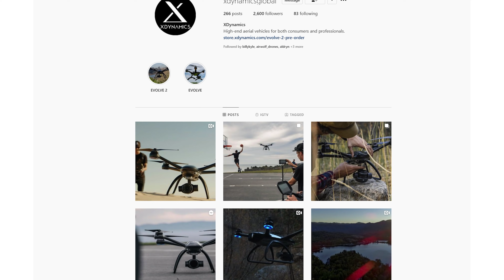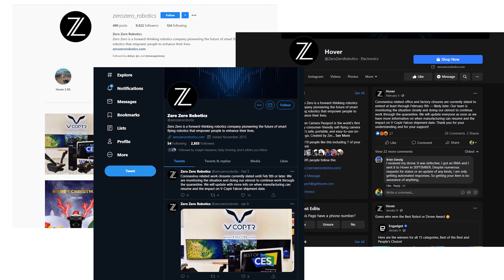Drones that failed in 2020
Stay away from these failed drones of 2020. Don't waste your time or hard earned money on these failed drones.

🧢 PURCHASE FLY HATS: 🧢
Make sure to go to design options and select Dobo and in the description say what design you want

📦 WANT TO SHIP ME SOMETHING? 📦

📷 Fuji xt4
📷 B Camera: Fuji xt3
🎥 Fuji 16-55WR
🎥 Viltrox 23mm

"OLD CAMERAS"
📷 Sony A7iii
📷 Sony A6600

🎥 Lenses: 🎥

🛒 Fuji 16-55WR
🛒 Viltrox 23mm
🛒 Viltrox 85mm
🛒 Samyang 12mm
🛒 Laowa 9mm Cine

🎤 Audio: 🎤

🛒 Audio-Technica AT875R Shotgun Mic
🛒 Rode Wireless Go

🔭 Camera Accessories: 🔭

🛒 Benro Mach3 4 Series Tripod
🛒 Benro 3-Way Gear head
🛒 FocusFoto P50 Quick Release
🛒 Godox AD200 Flash
🛒 Godox AD-S2 Standard Reflector